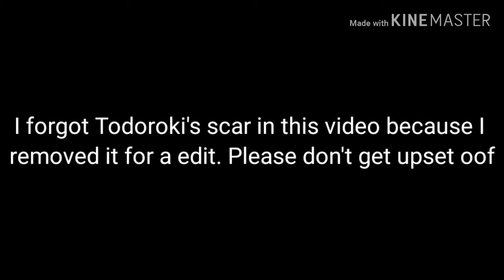Why I Haven't Been Posting As Much || Update/Info Video!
You can ask me any questions you have in the comments and you can comment your favorite mha ship and I might make a video on it!

Roblox: cailin_oof
Funimate: cailinpony
Amino: CailinPony

Bai!